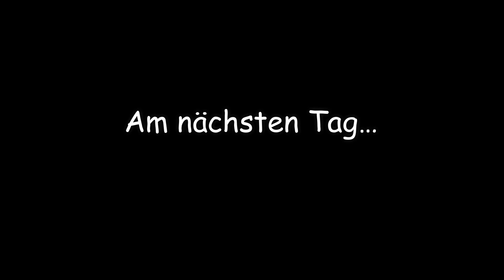Stubaital 2022 - Teil 1 von 3 - Pinnistal VLOG #185